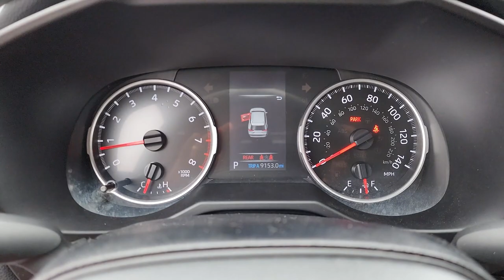2021 Toyota RAV4 Tulsa, Broken Arrow, Joplin, Bixby, Owasso, OK P0783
Silver Used 2021 Toyota RAV4 LE available in Tulsa, Oklahoma at Matthews Ford. Servicing the Broken Arrow, Joplin, Bixby, Owasso, OK area.

Matthews Ford
1101 Southwest Expressway Drive

2021 Toyota RAV4 in alluring Silver!! Includes . Just 54124 miles on this ideal Compact Sport Utility. Haven't you been looking for a RAV4 that will make your neighbors drool with envy? When you go somewhere, the rock solid 8-Speed Automatic in this SUV keeps you rollin' smoothly and efficiently down the road. On top of it all, this vehicle definitely won't break your budget due to stupendous savings that are available now!! Matthews Ford is proud to be one of the premier dealerships in the area. From the moment you walk into our showroom, you'll know our commitment to Customer Service is second to none.